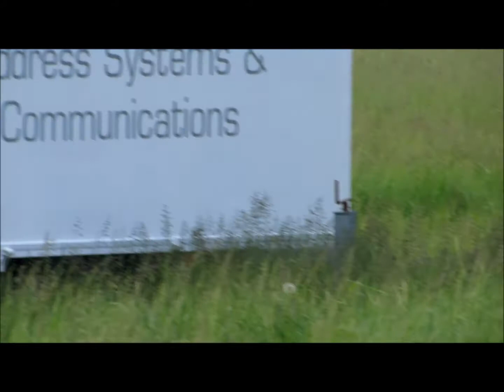6th at Farley hall!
our first 100 plus meaning we did a novice dressage which we got 32.5 for. He went in and tensed up and so just wasnt very soft throughout the test. Novice show jumping we had one down, got too close and the ground was so bad he just couldnt get his feet up as well as he normally does. By the time it was cross country we were both boiling and tired but somehow we went round clear and inside the time! this is despite me nearly falling off in the water, landing on his neck with no stirrups and no reins so had to somehow manage to stop him, get myself back in the saddle and then jump out of the water! BCA novice next so fingers crossed the ground and course will be a little more forgiving